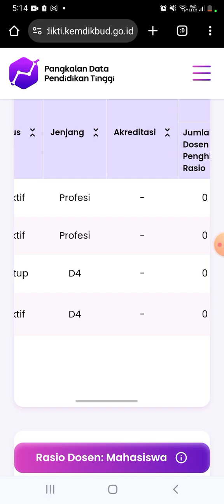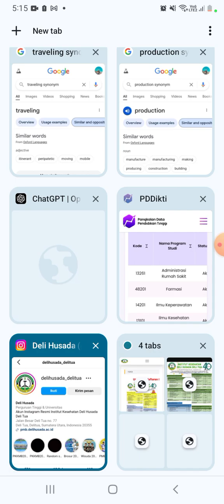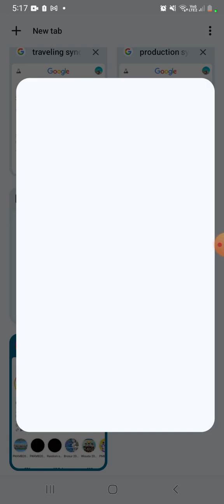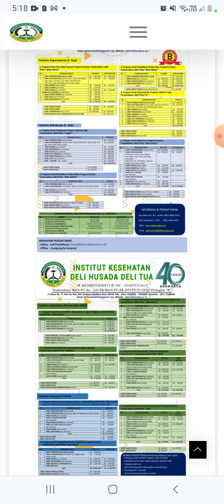BERAPA BIAYA KULIAH APOTEKER DI INSTITUT KESEHATAN DELI HUSADA DELI TUA 2024